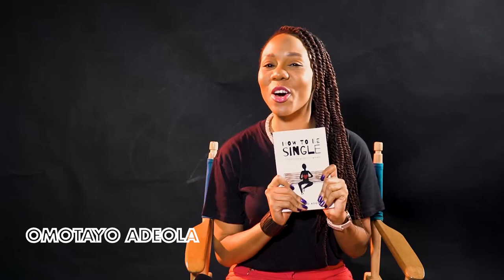Author's Book Read: How To Be Single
Our First edition of 'Author's Book Reading session'.

Our guest, Omotayo Adeola (@omotayo.a ) shares her perspective on the definition of being single.